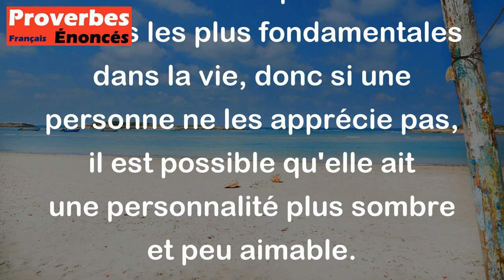Tiens-toi à distance de celui qui n'aime pas le pain ou la voix d'un enfant... - Proverbe Suisse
Ce proverbe Suisse suggère de se méfier des personnes qui n'ont pas de compassion pour des choses aussi simples que l'amour pour l'aliment de base (le pain) ou l'innocence de l'enfance (symbolisée par les voix d'enfants). Ces deux éléments font partie des choses les plus fondamentales dans la vie, donc si une personne ne les apprécie pas, il est possible qu'elle ait une personnalité plus sombre et peu aimable.